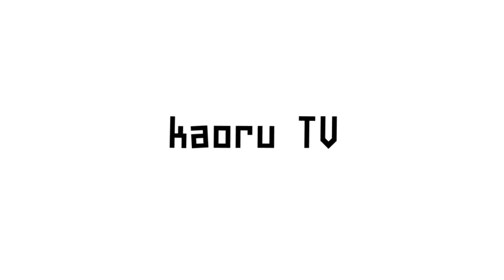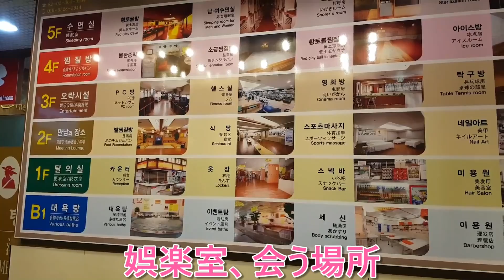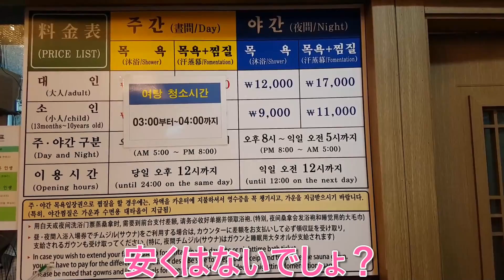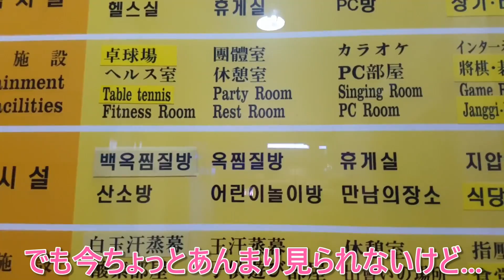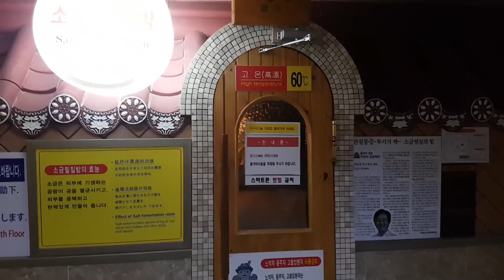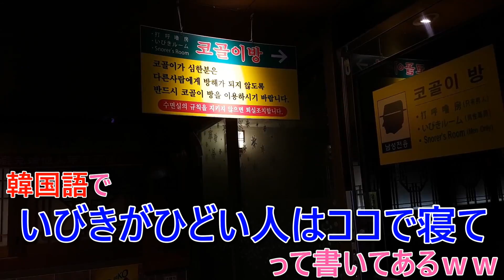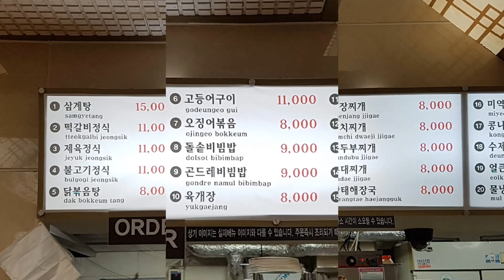【韓国】ソウル駅から徒歩5分！巨大チムジルバン、全部見せます！！【海外旅行】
ソウル駅から徒歩5分の距離にある大型チムジルバン、シロアムサウナに行ってきました！！
24時間営業で、スーツケースまで預けられる、旅行者には役に立つ韓国ソウルのサウナです。
空港鉄道の出口からもわかりやすいし、ちょっと高めだけど大満足できました～！
っていうか滞在時間が6時間くらいだったから、マジでもったいなかった...もっと満喫したかったし、もう一回味噌チゲ食べたいし、ラーメンも食べたい...
次は1日中いよう。笑

シロアムサウナ
◎ソウル特別市 中区 中林洞 128-104
(서울특별시 중구 중림동 128-104)
◎24時間、年中無休
◎一部スタッフ、日本語可能
◎夜間(大人) 次の日お昼12時まで
　お風呂のみ ₩11,000
　チムジルバン込み ₩17,000
◎夜中3時～4時 大浴場掃除時間